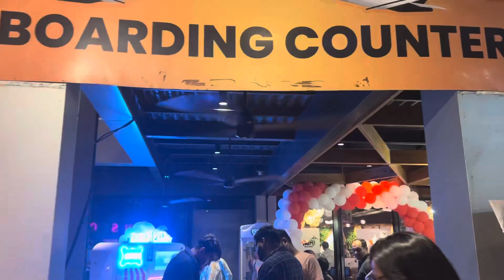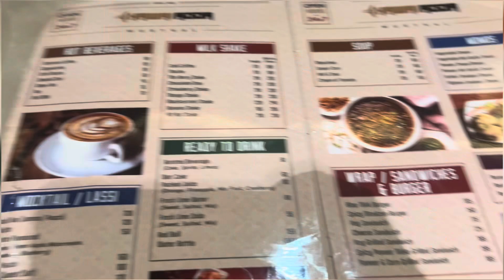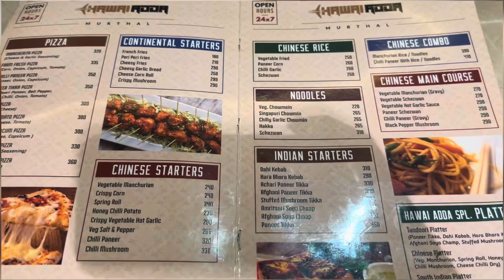Hawai adda murthal | Aeroplane restaurant | must visit place resturant murthal hawaiadda |vlog12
A place must visit if you are a food lover